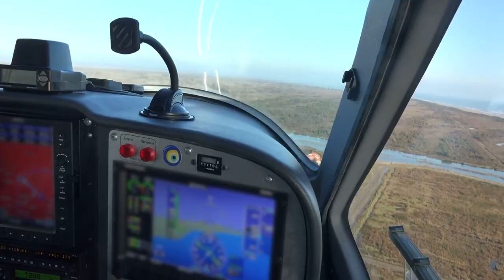Tập 1 | [Bảng Phong Thần] Xuyên Qua Thành Tỳ Bà Tinh Chương 1 - 10 | Ngôn Tình, Huyền Huyễn, Xuyên K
[Bảng Phong Thần] Xuyên Qua Thành Tỳ Bà Tinh Audio Tập 1 truyện Ngôn Tình, Huyền Huyễn, Xuyên Không, Hài Hước, Cổ Đại mới nhất hay nhất

00:00:00 Chương 1: Xuyên thành người hầu tuyệt sắc
00:12:48 Chương 2: Đây chính là văn thái sư?
00:26:54 Chương 3: Tỳ bà tinh đen đủi
00:38:31 Chương 4: Thuấn di thuật lừa đảo
00:49:18 Chương 5: Tỳ bà tinh bị đau mắt hột
01:00:04 Chương 6: Thương triều đệ nhất mỹ nam
01:11:56 Chương 7: Tỳ bà tinh quả nhiên lại phạm sai lầm
01:22:55 Chương 8: Tỳ bà tinh có cốt khí
01:35:21 Chương 9: Không cẩn thận nợ ân cứu mạng rồi
01:47:14 Chương 10: Bán mình thành nô tỳ quét sân

Nguyên Tác: [ phong thần ] tỳ bà tinh đích phi thường xuyên quaThể Loại: xuyên không , cổ đại, hài, HEEdit: Tiffany TruongNhân vật chính: Văn Trọng vs. Bạch Ngọc KhuyếtNàng bỗng nhiên xuyên qua thế giới Phong Thần. Càng không ngờ lại được Nữ Oa nhìn trúng, chọn làm yêu tinh tỳ bà.Nhưng nàng còn chưa hoàn thành được nhiệm vụ thì lại động đến người đứng đầu Ân vương triều - vị thái sư cường hãn tên Văn Trọng.Vì vậy, nữ yêu tinh và thái sư cường đại đã liên tiếp phát sinh những chuyện dở khóc dở cười.Theo editor: Nội dung truyện xúc tích, gay cấn, ko thể đoán trước, và nhiều tình tiết khó đỡ; tác giả hơi bịnh bịnh nhưng hành văn được; nữ chủ: hơi động kinh, bỉ ổi, ko thánh mẫu hay bàng tay vàng, toàn tự thân vận động, biết nhìn vào thực tế; hok có xất xược như nhiều truyện đồng nhân khác, ỷ ta đây biết tương lai mà chảnh chọe. Truyện có ngược nhẹ nhưng ko đáng kể, chủ yếu là sủng...P/S: Chống chỉ định đang uống nước khi đọc truyện, editor sẽ không chịu trách nhiệm mọi hư hại về máy móc hay tinh thần của nạn nhân trong quá trình nhảy hố.